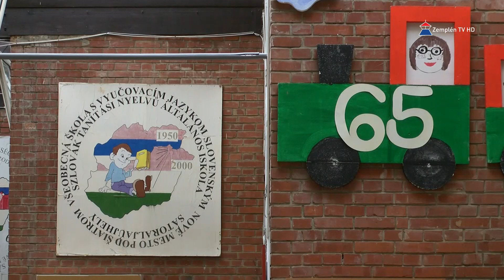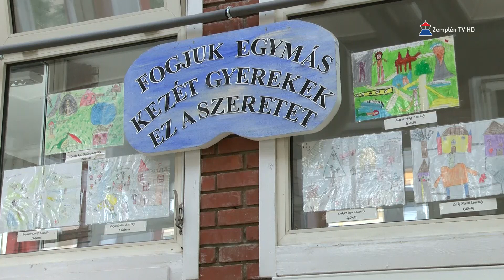Hír7 2021.08.12. Zemplén TV